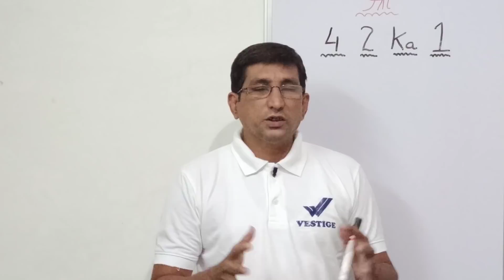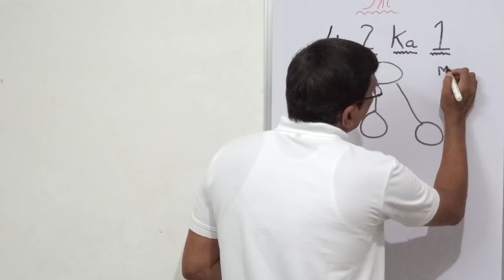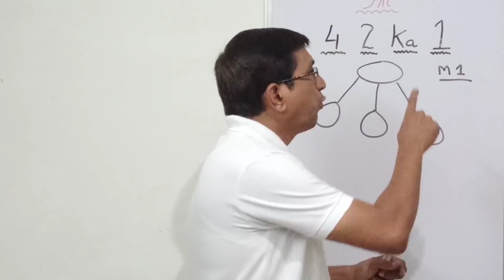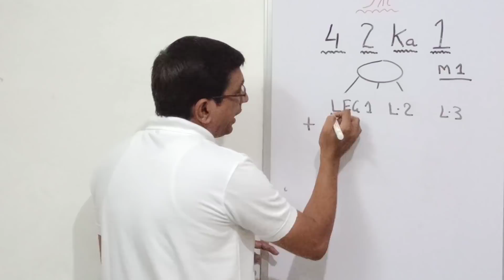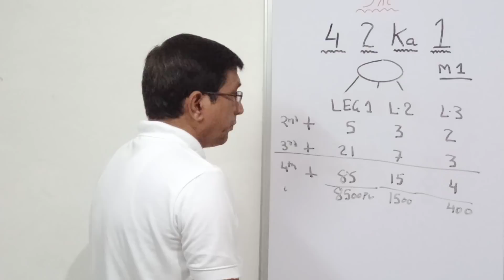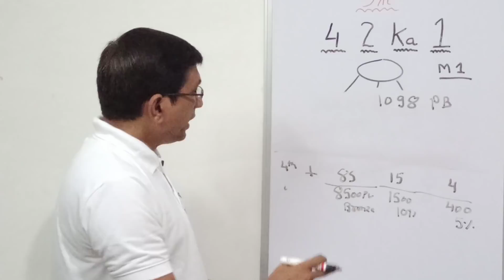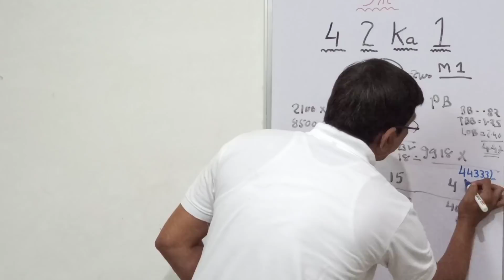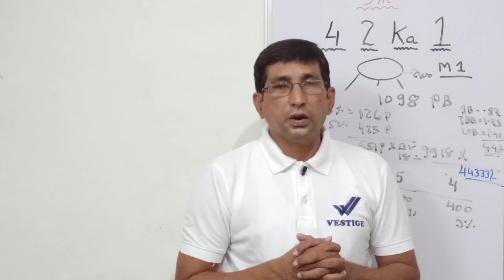वेस्टीज फ़ॉर टू का वन बिज़नेस प्लान । Vestige Unique Profitable Structure 4 2 1 Business plan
वेस्टीज फ़ॉर टू का वन बिज़नेस प्लान
Vestige Unique Profitable Structure 4 2 1 Business plan

lenora pulse Oximeter Fingertip, Blood Oxygen Saturation Monitor Fingertip, Blood Oxygen Meter Finger Oximeter Finger
SMILEDRIVE® Portable Air Quality Pollution Meter with Color Graphic Display-Check PM 2.5/10, TVOC & HCHO Levels for Indoor Outdoor Use

SET OF SEVEN BOOK

IN THIS CHANNEL VIDEO YOU WILL GET ALL INFORMATION RELATED TO
VESTIGE OFFERS
VESTIGE PRODUCTS
VESTIGE PRODUCTS DEMO
VESTIGE SCHEME